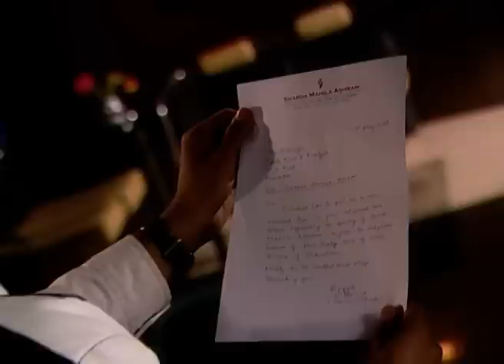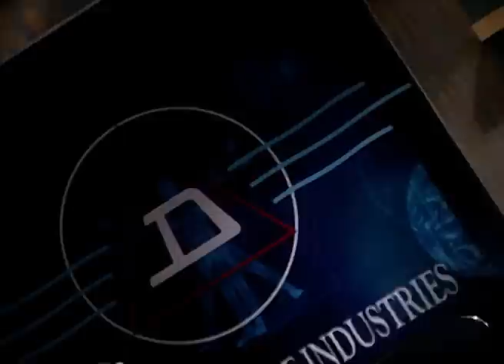क्या कहा Bindiya ने Rohit से लाने को? | Teen Bahuraniya | Episode 29 | Zee TV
क्या कहा Bindiya ने Rohit से लाने को?